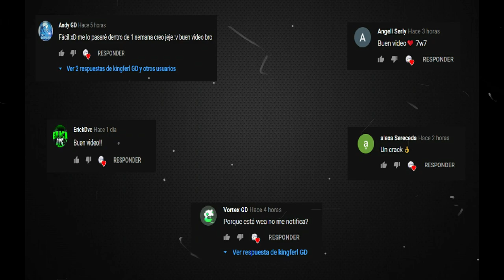Just Shapes Beats PARTE 3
nuevo video amigos y nuevos saludos uwu